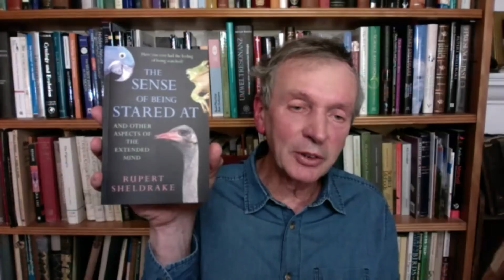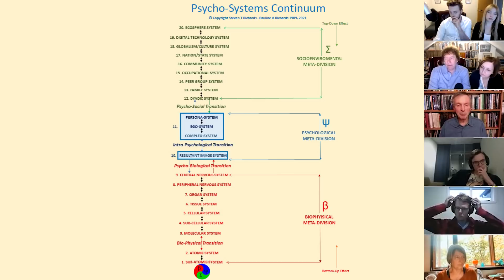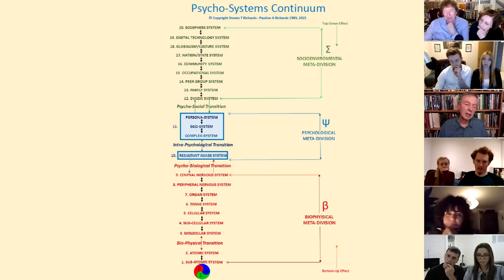The Psyche, Telepathy & Morphic Resonance with Dr. Rupert Sheldrake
A guest seminar for Professional Training at IPSA, hosted by Dr. Rupert Sheldrake: Biologist, Internationally-renowned author, and the founder of the field-theory hypothesis of Morphic Resonance.

Timestamps:
00:00:00 - 00:02:52 = Preview and Intro
00:02:52 - 00:43:58 = Dr. Sheldrake speaks
00:43:58-  00:59:53 = Steve and Dr. Sheldrake dialectic
00:59:53 - 01:30:35 = Q&A from IPSA Students

➡️ Hypnotherapy Handbook
Learn the basics of Self-Hypnosis